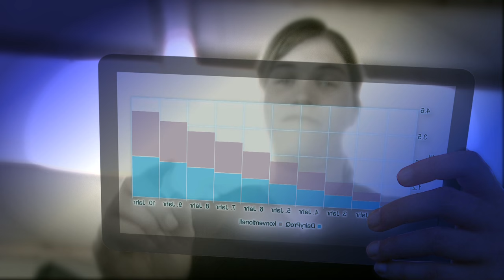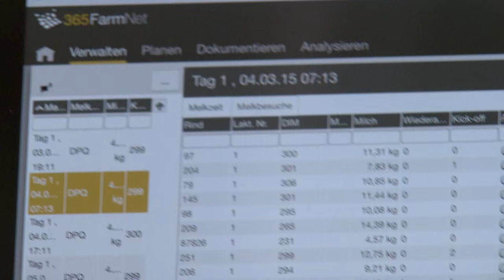GEA Dairy Farming - Automatisches Melken mit GEA DairyProQ – DE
Das automatische Melkkarussell DairyProQ von GEA bietet wegweisende Möglichkeiten für die Milchproduktion mit Herdengrößen ab 500 Tieren aufwärts.